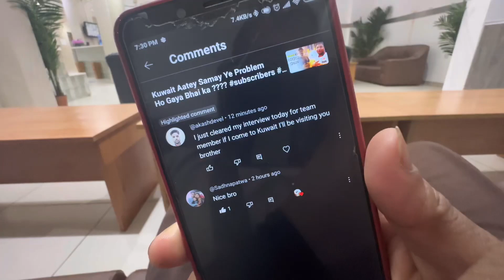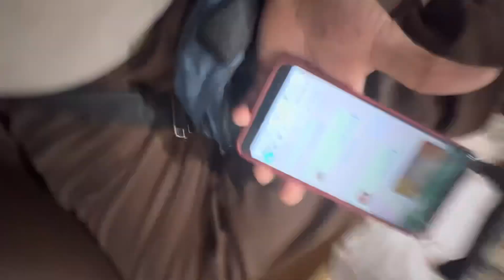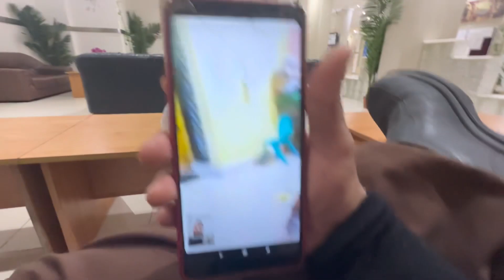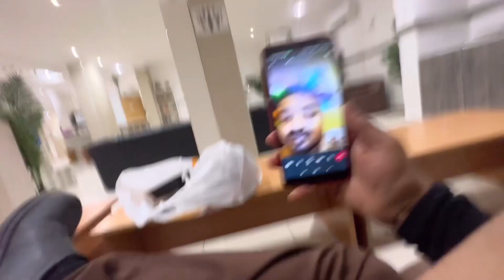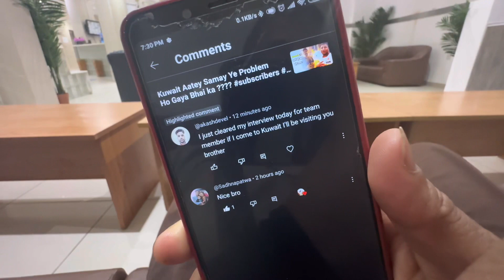kuwait Cinema Hall की जॉब्स एंड सैलरी कितना मिलता है?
Kuwait Me Cinema Hall Ki Job And Salary Ka Kya Milta Hai ??

to doston Agar aapko Ek mein kam karne a rahe hain Agar aapki job sine vahan Ghar Mein Lag Gai Hai To aapko kitne ghante ki duty Kitna salary kya Kaise Milega is video mein Humne bataya to video ko pura Dekhen aur bataen aapko kaisa laga Kyunki cinemaghar job ke bare mein aapko Kya Kam karna padta hai kaise Jara ka aapko handle karna padta hai Kitni salary milati Hai yah sab Kuchh bataya Hai Humne is video mein
My most view videos
Watch now

. Search in facebook page :
          shashikantkhandelwal

1) boya By -m1 mic
2)ring light
3) mobile phone Mi note 5 pro
4) green screen
5) tripod for mobile
6) boya MM1 short gun mic
7)  dslr camera
8) laptop
9) boat earphones
10) speak

1) Boya mic

2) Mi note 5 pro

3) ring light

4) tripod

5) green screen

6) Boya MM1 : short gun mic

7) dslar camera

8 ) laptop

9) boat earphones